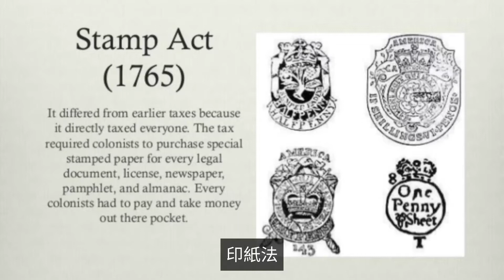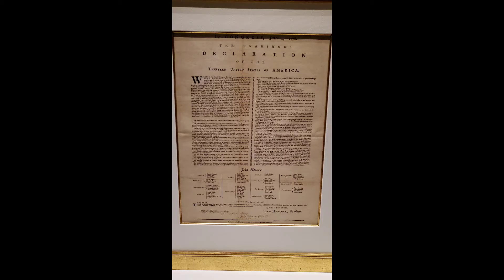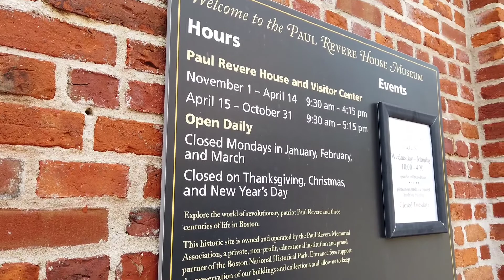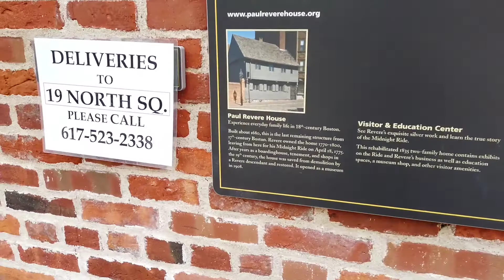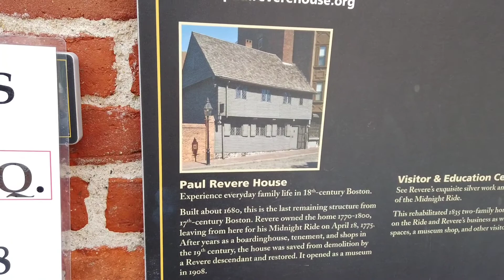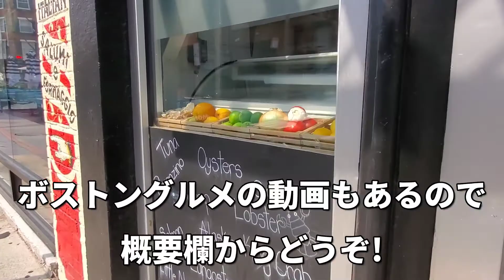【ボストン歴史旅②】貴重映像あり | アメリカ独立に貢献したポールリベア | アメリカ独立戦争のきっかけ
ボストンは歴史的な建物がたくさんあります。アメリカが独立するために、重要な役割を果たした街でもあるボストン。パート１＆２に分けてアメリカの歴史的な場所をご紹介したいと思います。こちらはパート２です。パート１も見てみてください！

ボストン歴史旅パート(1) クインシーマーケット・ファニエルホール・サミュエルアダムス

アメリカ最古の公園「ボストンコモン」とNY在住者が思うこれはボストンのほうが美味しい！

[ボストン観光] 全米トップ3には入ってる写真スポット | 英語で道を尋ねるフレーズ